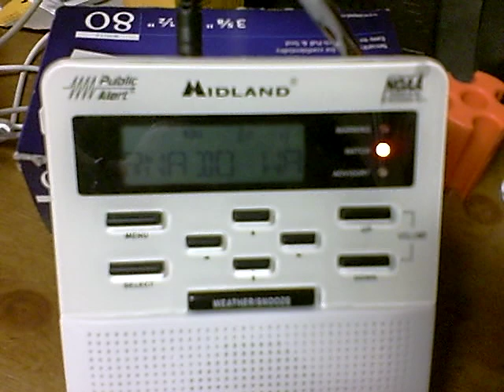EAS Alert #12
Tornado Watch #873 (First on the WR-100)

This time, it did go off.